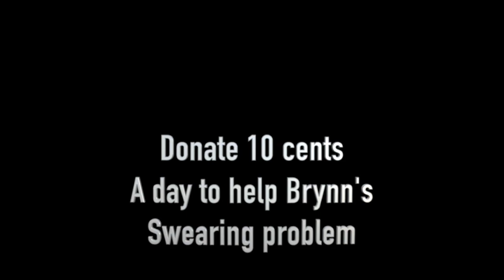DIY TV Disposal